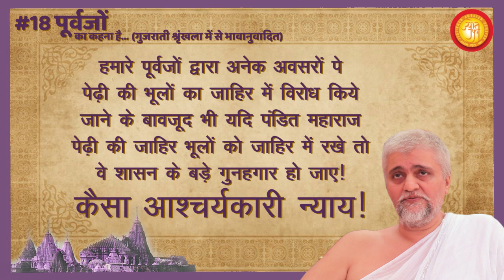Ep 18 - Purvajo Ka Kehna Hai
पेढ़ी हमेशा श्री संघ को मान्य ही रही है !!!

सच में ?

# 18 - पूर्वजों का कहना है…
(गुजराती श्रृंखला में से भावनुवादित)

". पेढ़ी ने लिया हुआ निर्णय सकल संघ को मानने योग्य नहीं है। कारण की प.पू. संघस्थविर श्री विजयसिद्धसुरिश्वरजी महाराज आदि पू. आचार्यवर और सकल श्री साधु संघ की सम्मति के बिना का है। और निर्णय मुताबिक अमल हो तो जिनमंदिर आदि धर्मस्थानक आए दिन सार्वजनिक बनते श्री जैनशासन और श्री संघ को बहुत बड़ा आघात लगे ऐसा संभव है।
उपरांत आशातना आदि अनेक कारणों से पेढ़ी का यह निर्णय कोई भी संयोग में मानने के योग्य नहीं है। हरेक हरेक व्यक्ति को इसका जाहिर विरोध करना चाहिए ऐसा मेरे मानना है…."

- समुदायनायक शासनप्रभावक प. पू.आ. भ. श्री विजय अमृतसूरिजी म.सा.
(चैत्र वदी 12 के दिन चेला से लिखा हुआ पत्र)

हमारे पूर्वजों द्वारा अनेक अवसरों पे पेढ़ी की भूलों का जाहिर में विरोध किये जाने के बावजूद भी यदि पंडित महाराज पेढ़ी की जाहिर भूलों को जाहिर में रखे तो वे शासनके बड़े गुनहगार हो जाए!

कैसा आश्चर्यकारी न्याय!!!

Our ancestors have time and again reprimanded Seth Shri Anandji Kalyanji Pedhi for its innumerable mistakes and wrongdoings committed against the interest of Jin Shaasan.

'Purvajo Kahe Che', is a series that reveals these documented facts and historical insights for the benefit and awareness of Shri Chaturvidh Sangh.